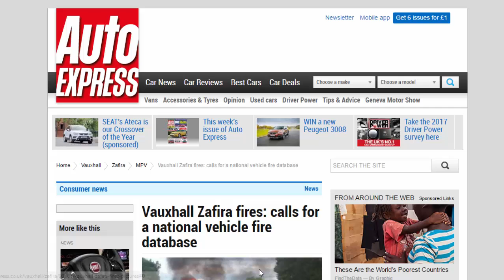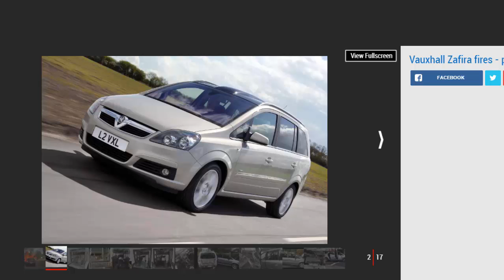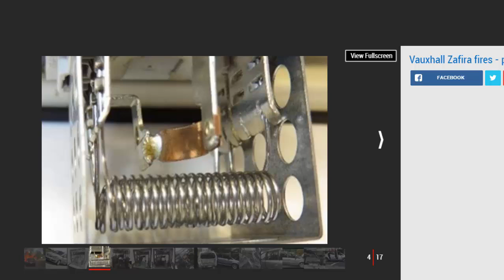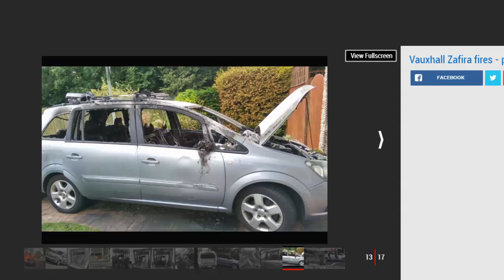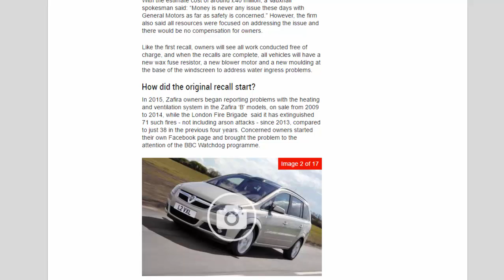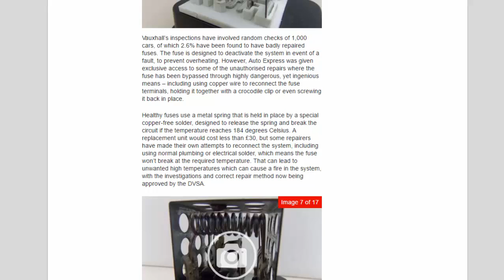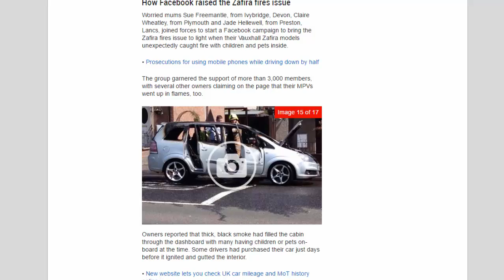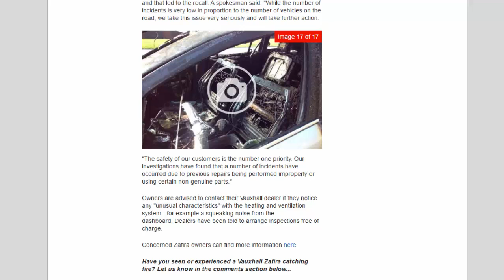Car Review - Vauxhall Zafira Fires: Calls For A National Vehicle Fire Database - Read Newspaper Tv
Read newspaper:
Car review - Vauxhall Zafira fires: calls for a national vehicle fire database
Source: autoexpress.co.uk